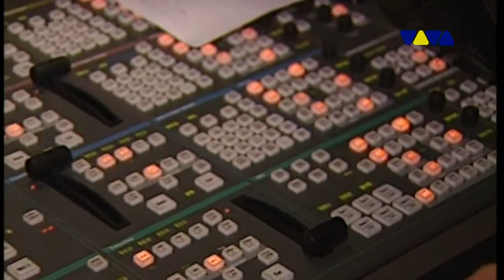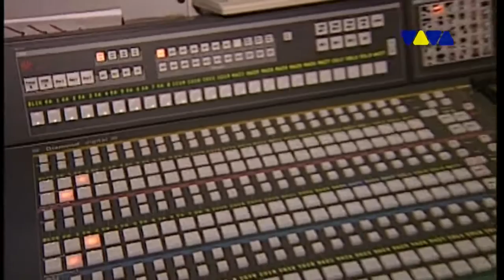Scooter - Rick J. Jordan Interview ViVA TV Koln (2002)(HD)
Scooter - Rick Jordan Interview ViVA TV  PTS Koln (2002)(HD)
Livre sur SCOOTER que je vous recommande absolument voici les liens ci-dessous :